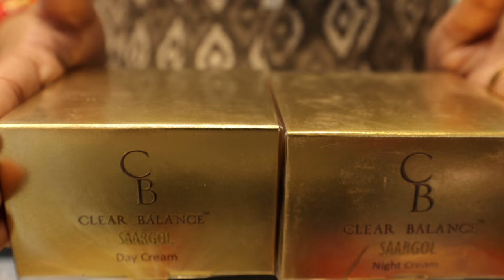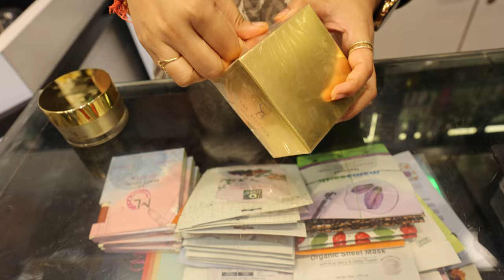mummy ko diya mene fool 🌷🌷🌷 | clear Balance skin care products | vegetable shopping